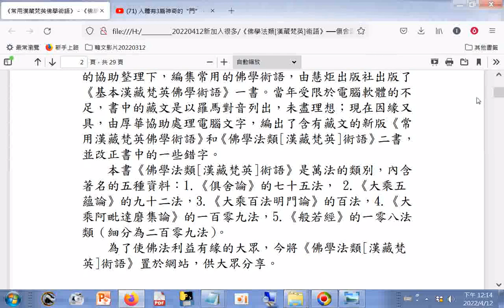林崇安教授著#《佛學法類[漢藏梵英]術語》──俱舍論、五蘊論、百法、集論、般若經.pdf(林崇安教授著)_01(提到_1 心[阿賴耶識] 2 意[末那識] 3 前六識(眼、耳、鼻、舌、身、意識)..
...(合稱八心法)+八解脫_九次第定_三解脫門(空解脫門、無相解脫門、無願解脫門)